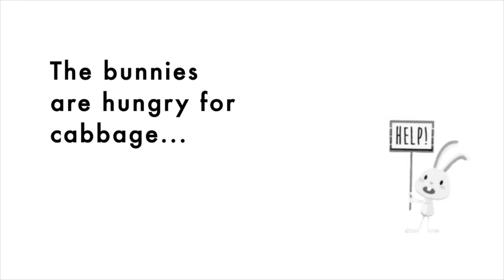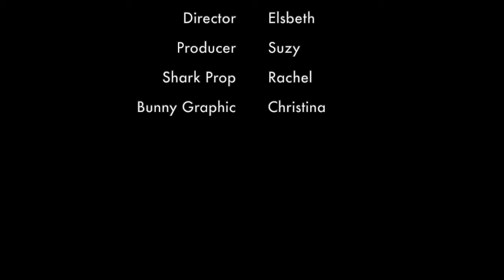Creation Lab: Catapult Version 1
You can make amazing things with just a few supplies.
CREATE a catapult using:
- popsicle sticks
- plastic spoon
- rubber bands

SHARE pictures and stories about your experience with this week’s Creation Lab by tagging us on Instagram (@fvrlibraries) and Facebook (@fvrldistrict).
for great online resources available anytime!